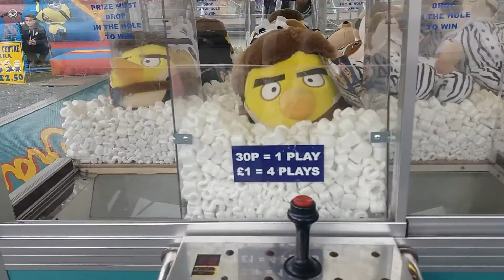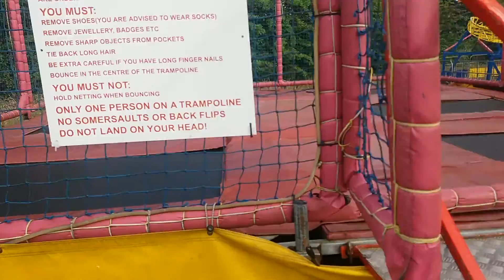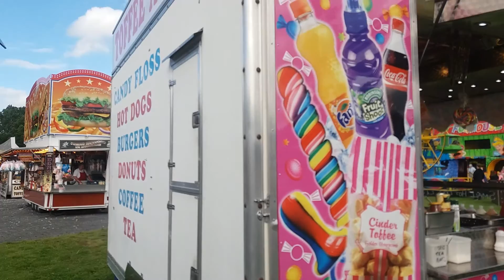69 VLOG # 3 burnley fun fair (feat: BURNLEY EYE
Join me as we are on the burnley fun fair but beware the deadly burnley eye don't forget to like comment and subscribe don't forget to like my google plus my facebook page follow me on twitter and follow me on instagram keep it riggid.